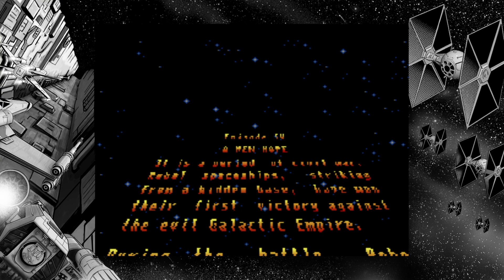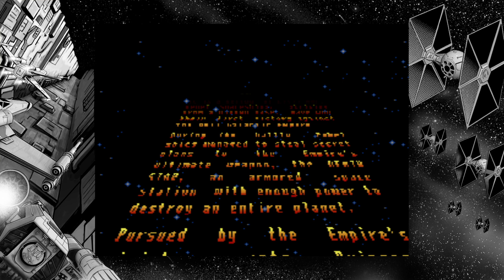Super Star Wars_20240505032705